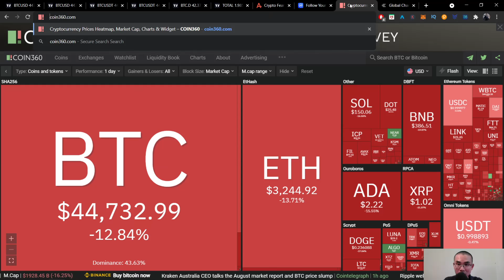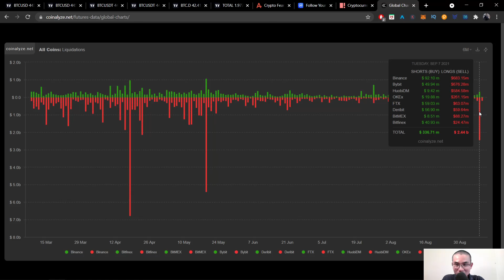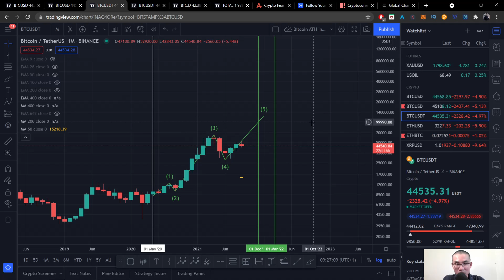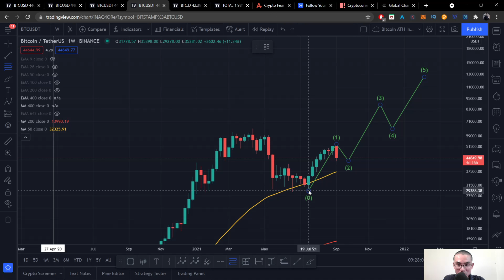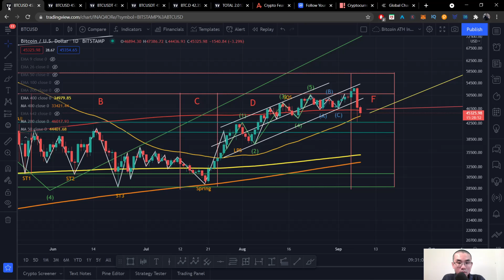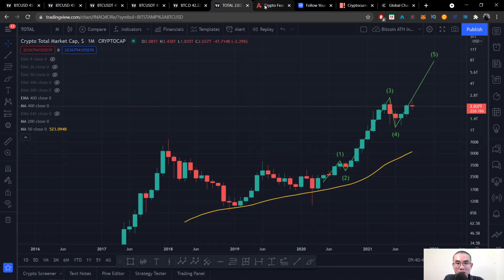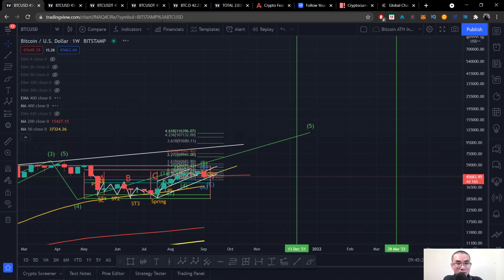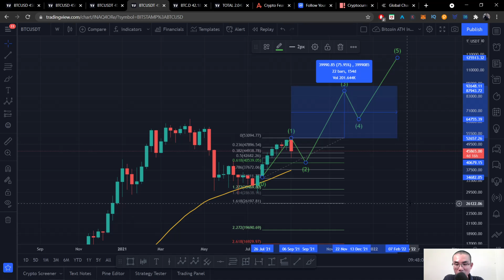Bitcoin | Sóng Elliott và Wyckoff | Sóng 2 khung tuần